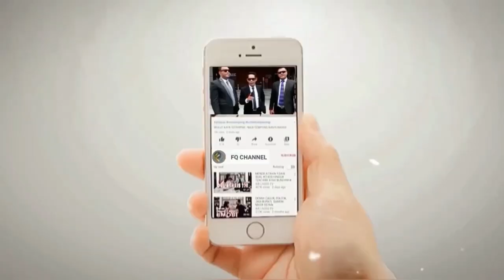SUTAD KADRON MAKIN DUNGU || Baju Adat Jokowi Dikaitkan Dengan Dos4 Amangkurat 1